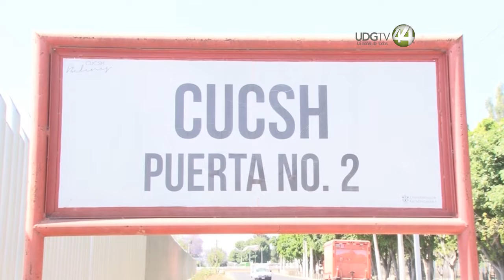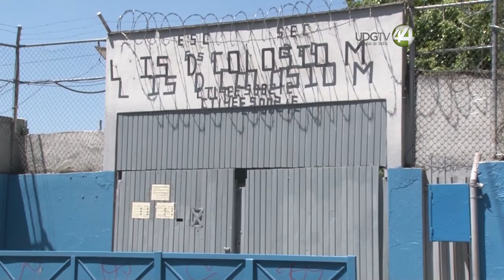Por pandemia, aumenta la fuga de talento y niños genio en Mexico